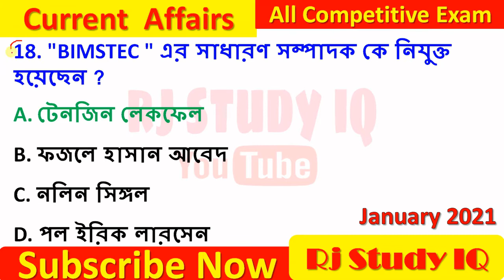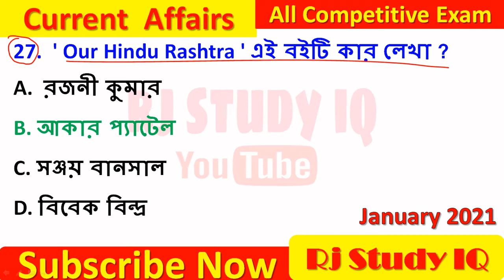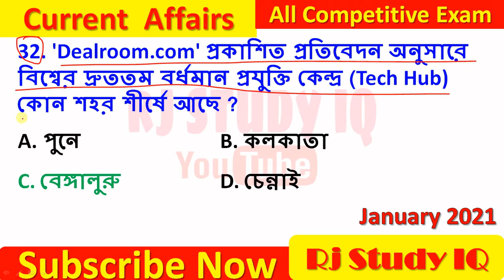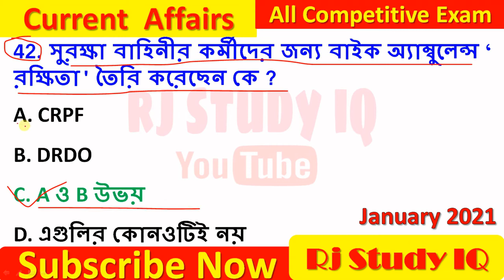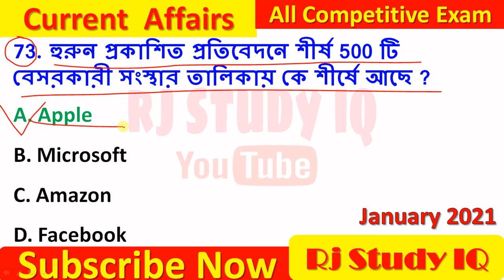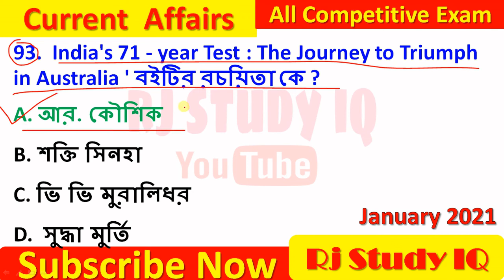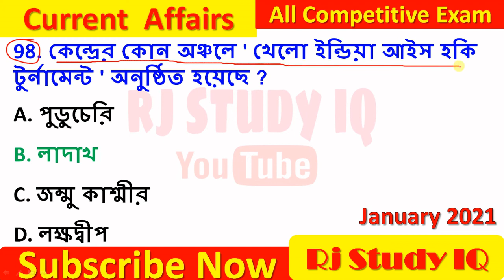January current affairs 2021 in bengali | monthly current affairs bengali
January current affairs 2021 in bengali | january current affairs | monthly current affairs bengali | Rj Study IQ